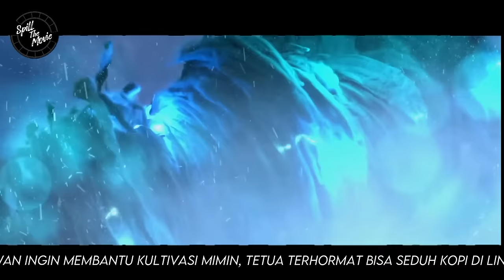PENGHIANAT GAK BISA DITOLERANSI ! - BTTH RANAH DEWA